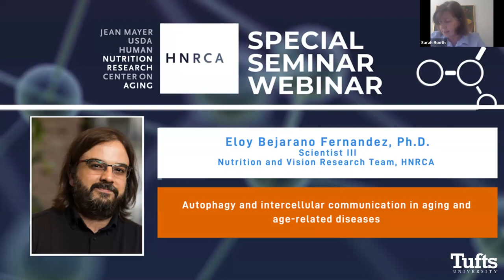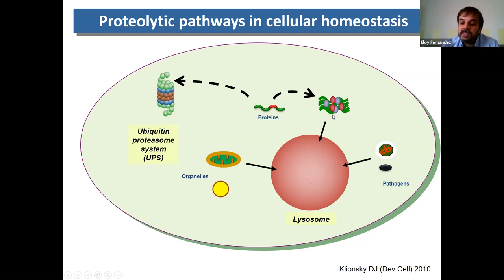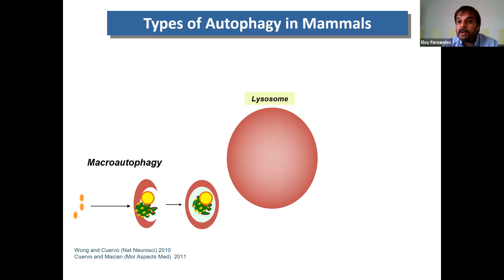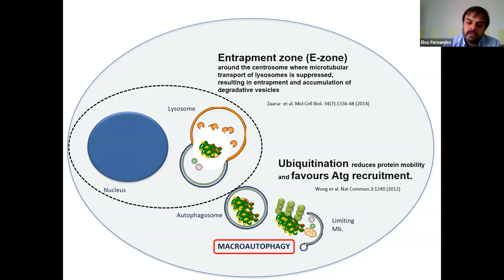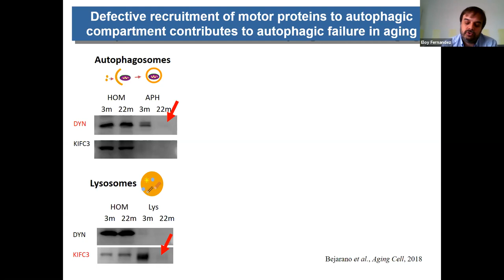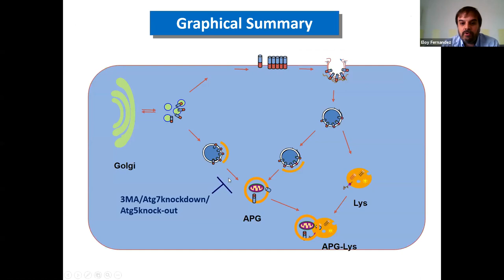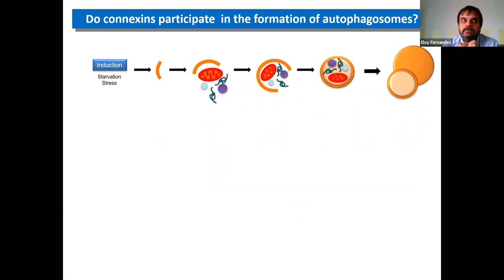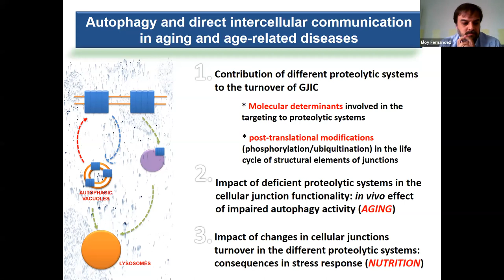HNRCA Special Seminar: Autophagy and intercellular communication in aging and age-related diseases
Autophagy and intercellular communication in aging and age-related diseases with Dr. Eloy Bejarano Fernandez June 3, 2020